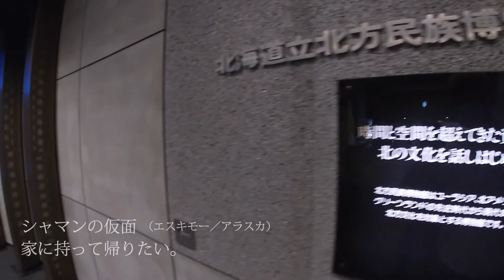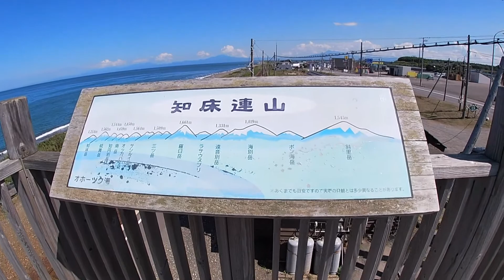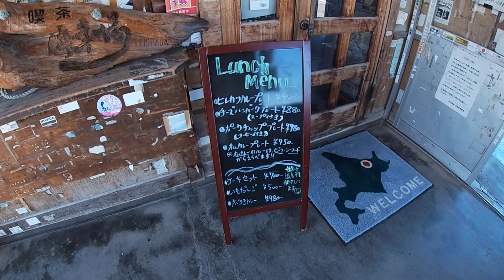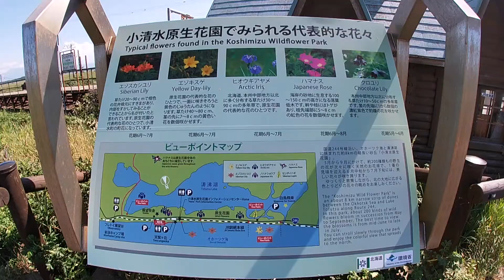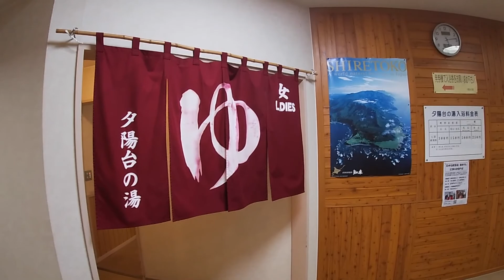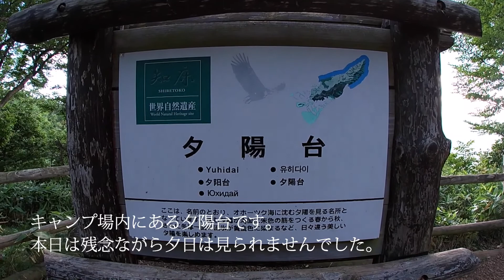2020.August 知床世界遺産旅行 no2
可愛い灯台のある能取岬・北海道立北方民族博物館・北浜駅・小清水原生花園・国設知床野営場を紹介